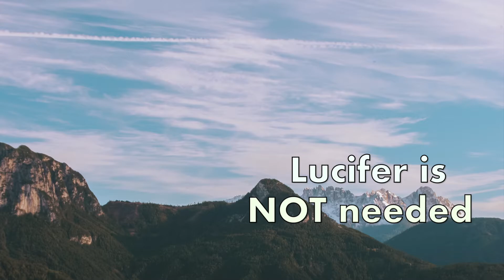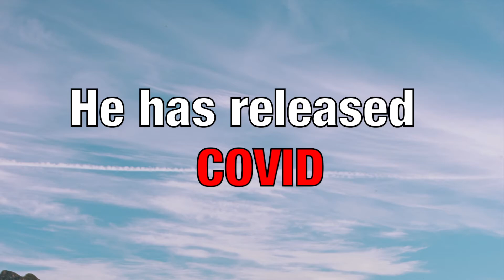Opposition in all things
Mormonism is a cult. If you try to leave, you can get demoted at work, and you can have the entire california state university campus after you, to ensure you die a natural death, and come after you again and again to murder you when it doesn’t work. You tried to leave mormonism, and your mormon parents put a hit out on you. After all, you are only a mundane.

What is a mundane? Someone who does not know how to attack others through hypnotism, and does not know how to use other reprehensible methods of dominating and controlling others in secret.

Hypnotism is everywhere. You’ve been hypnotized.

There’s a science out there that has nothing to do with God. It’s the science of the mind.  Witches use it. Mormons use it. Telepaths use it. Doctors, lawyers, psychiatrists, law enforcement, and educators are trained in the science of the mind. They use it to enforce their authority. If you don’t know this, you’ve been classified a mundane, and you are the slave class.

Mormons have built an entire church on beliefs that they can become a god by dominating others, through hypnotism, and various despicable forms of manipulation and control, taught to them by lucifer in the LDS temple.

The book of mormon even claims that evil is necessary, to provide opposition in all things, and creation is void without it. What? Really? What? That’s not what Genesis, chapter 1 says. Genesis says all things were created good. Created good, not evil. And the Bible tells us to stay away from evil.

Mormons thrive on evil. They excuse it, and twist everything around, saying evil is good. Good alone, all by itself, is evil, they say. You need evil, or nothing is good. This is completely twisted. No one would be going to such lengths to excuse evil unless they were practicing it, and practicing it wholesale.

Second Nephi, chapter 2, versus 11 through 15, say,
 For it must needs be, that there is an opposition in all
things.  If not so …
righteousness could not be brought to pass, neither wickedness,
neither holiness nor misery, neither good nor bad.  Wherefore,
all things must needs be a compound in one; wherefore, if it
should be one body it must needs remain as dead, having no life
neither death, nor corruption nor incorruption, happiness nor
misery, neither sense nor insensibility.
Wherefore, it must needs have been created for a thing of
naught; wherefore there would have been no purpose in the end of
its creation… and in fine, all things which are
created, it must needs be that there was an opposition; even the
forbidden fruit in opposition to the tree of life; the one being
sweet and the other bitter.

Consider this. The book of mormon says that there is no purpose to creation without evil. Can you imagine? Who would say that? Only the devil.

Demonic teachings are everywhere, reinforcing mormonism and every other form of oppression.

Learn some basic self defense. Don’t eat meat. Respect all life. Remain sexually pure. Stay in the word of God. God’s laws rule everything, and secret societies are using spiritual law against you. Get your Bible out. Use it.

God’s word says,
Arise, Jerusalem, and shine like the sun. The glory of the LORD is shining on you. Other nations will be covered by darkness, but on you, the light of the LORD will shine. People will tell the good news of what the LORD has done., You will no longer be forsaken and hated. You will know that I, the LORD, have saved you, That the mighty God of Israel sets you free. No longer will the sun be your light by day, or the moon be your light by night. I the LORD, will be your eternal light. The light of my glory will shine on you.

Lucifer, is here, in real life. This is the end of the 1,000 years Tribulation.  And Lucifer is still here. Hiding. In California. In academia. In a state university. Posing as a geneticist and releasing COVID in public places. Making the world a living hell. He is a killer.

I have the mind of Christ! I cast you out, you unclean spirits! In the name of Jesus. Unclean spirits, come out, in the name of Jesus. Out! Satan, you old leviathan, I cast you out, in the name of Jesus. Out! Now, in the name of Jesus.

Mind wipes cancelled, mind wipes cancelled. I have the mind of Christ.
Mind blocks reversed. The hidden things are shouted from the housetops.